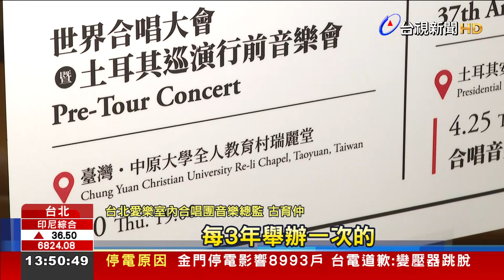第3度入選世界合唱大會 台北愛樂土國開唱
台北愛樂室內合唱團，第三度獲得國際合唱聯盟邀請，將在4月底參加在土耳其舉辦的世界合唱大會，同時也獲得安卡拉國際音樂節的邀請。這次合唱大會，台北愛樂將以「印象台灣」為主軸，精選台灣及國際上，知名作曲家的作品，另外，還有一首由主辦單位欽點，為台灣團隊量身打造的作品，將在這次巡演，首度曝光。